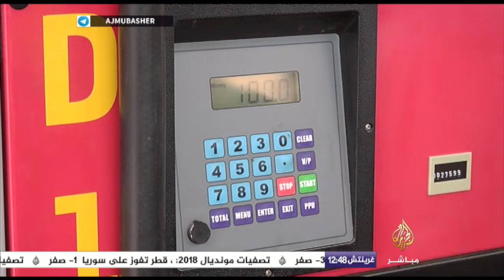إغلاق معبر لتآمين احتفالات يهودية يسبب أزمة نقص للوقود في غزة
آراء عدد من مواطني قطاع غزة بشأن أزمة نقص الوقود عقب إغلاق معبر كرم أبو سالم لتأمين الاحتفالات اليهودية